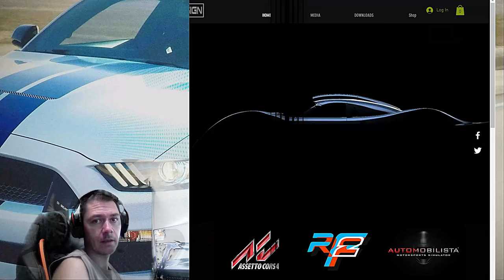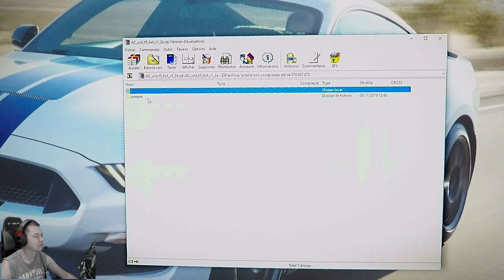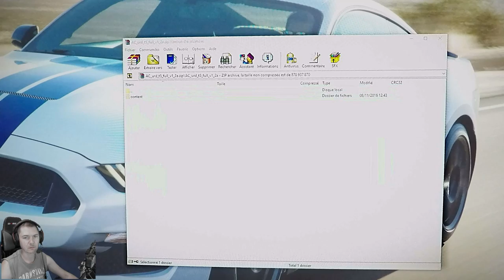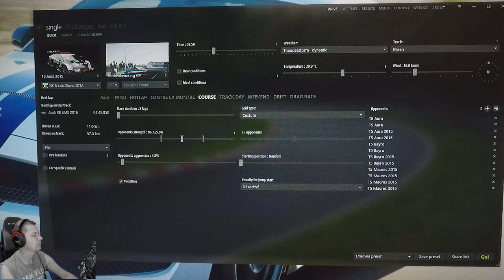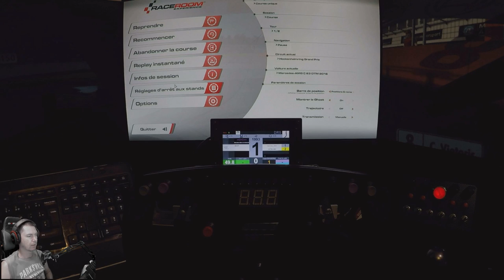MOD T5 DTM ASSETTO CORSA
Salut les amateurs de DTM et d'Assetto!
Je vous présente un Mod (payant) DTM regroupant les 3 Marques AUDI/BMW/MERCEDES.
L'ensemble est moins réussi que sur R3E mais convaincant tout de même.
A savoir si le prix est justifié!
Ci dessous le lien de carrière faite par Claudio

Concernant la question du concours:
AVEZ VOUS AIME LA BLAGUE???